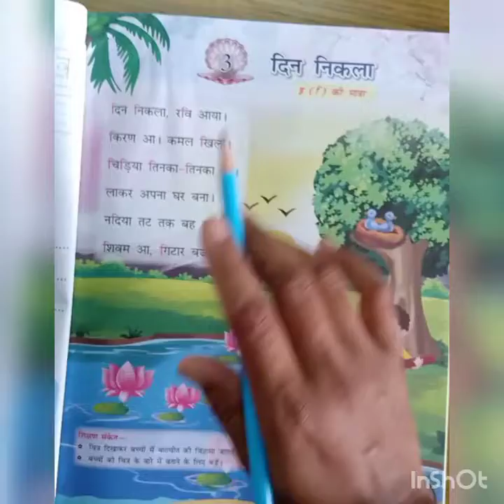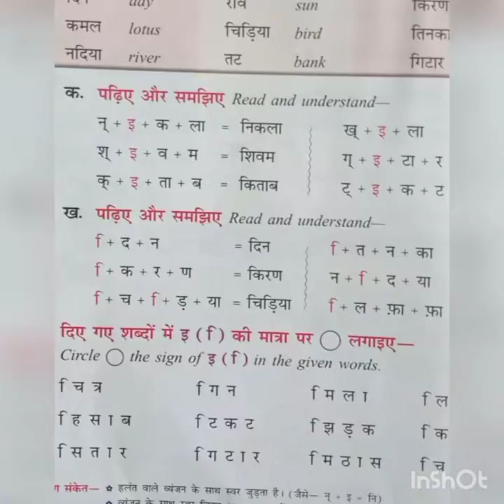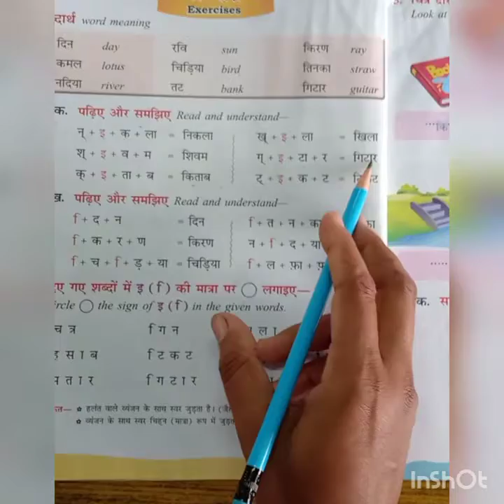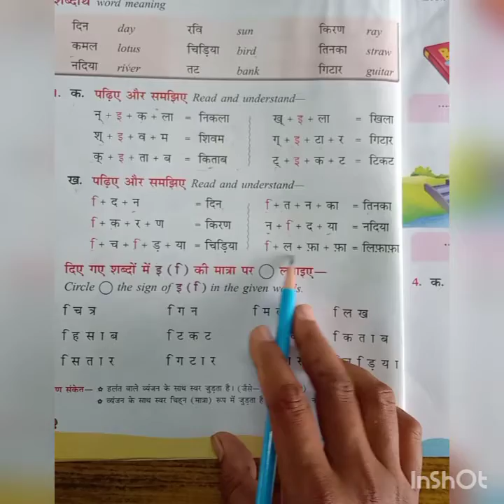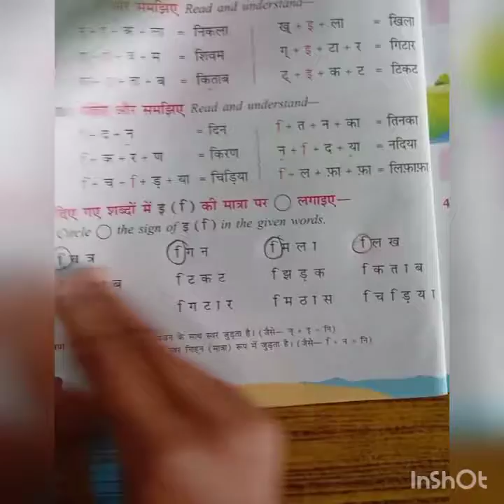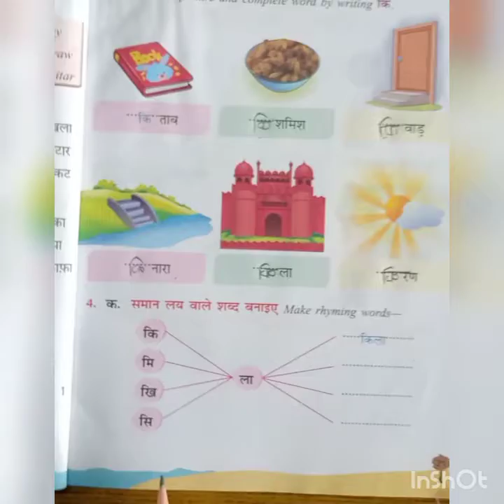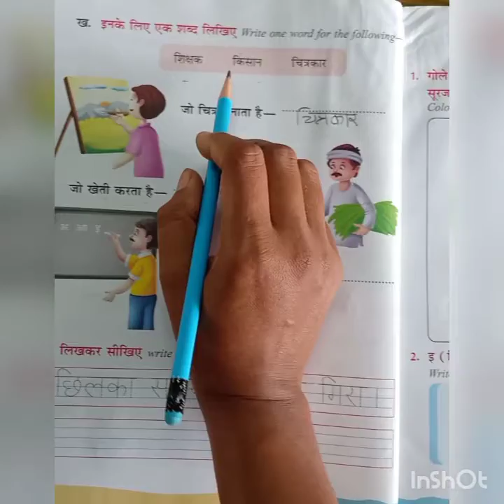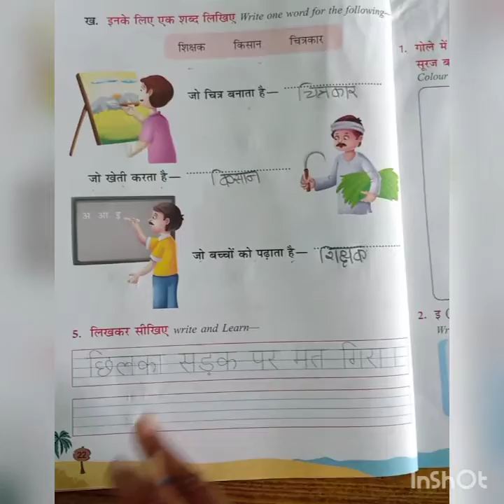|| STD 2 || Hindi || दिन निकला ||